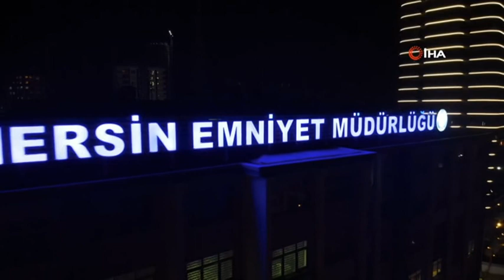MERSİN'DE YASADIŞI BAHİS OPERASYONU 16 GÖZALTI